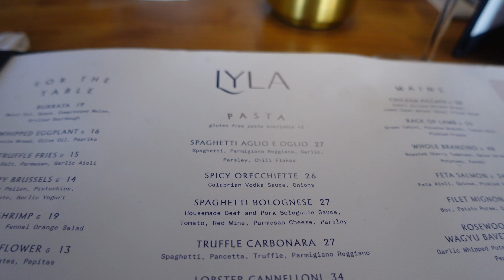Lyla Dallas TX+ Foodie date+ Italian Coastal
Another Foodie Date at a stunning venue 🤩

-LYLA IS A COASTAL ITALIAN RESTAURANT INSPIRED BY THE BEAUTIFUL DESTINATIONS OF CAPRI, SANTORINI, AND ST. BARTHS. WITH AN ELEGANT YET CASUAL DINING ROOM, COZY LOUNGE, EXPANSIVE PATIO, AND A HIDDEN PRIVATE DINING ROOM, LYLA IS THE PERFECT PLACE TO RELAX WITH FRIENDS OVER DRINKS AND BITES.

parking lot : $$